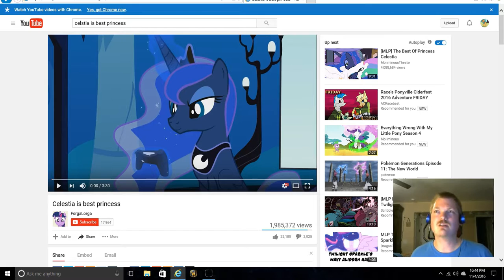HH's Clip Reaction to Celestia is best princess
I enjoy making these reaction videos to entertain all of you.